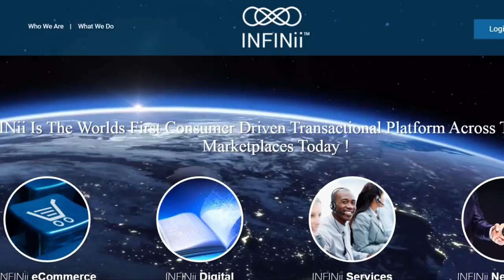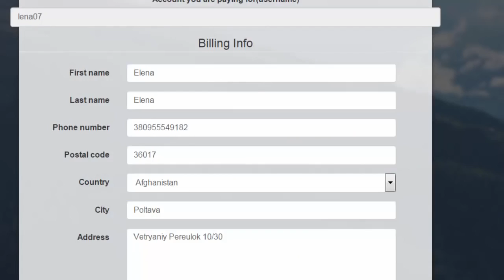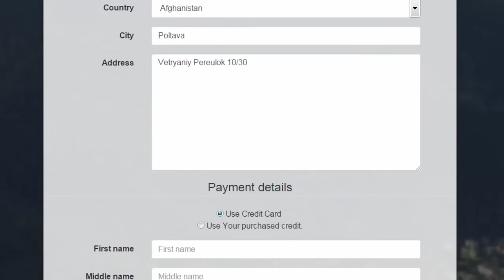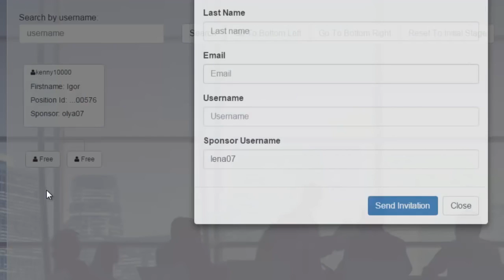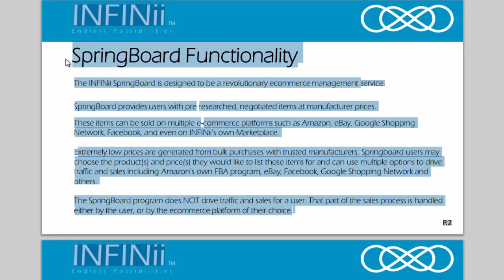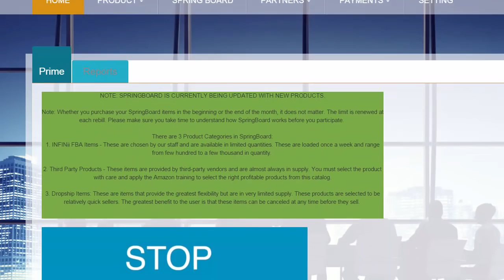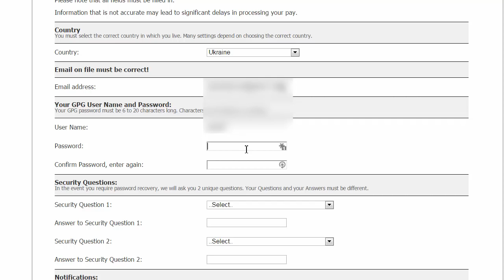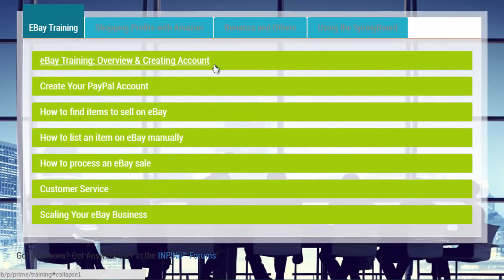Регистрация с помощью спонсора и первые шаги после регистрации